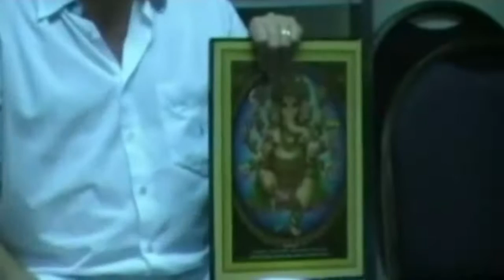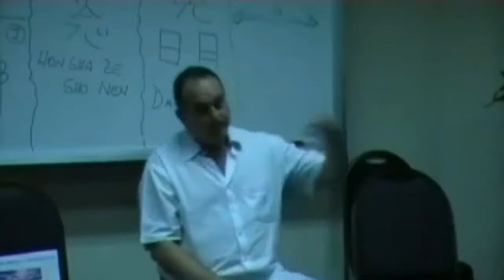A Mandala de Cristais no Reiki (por Johnny De' Carli)